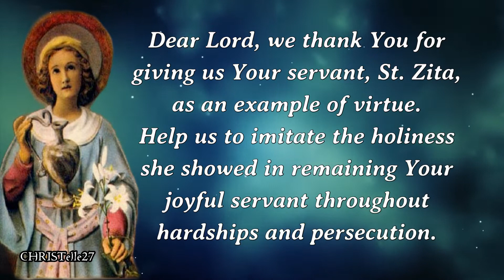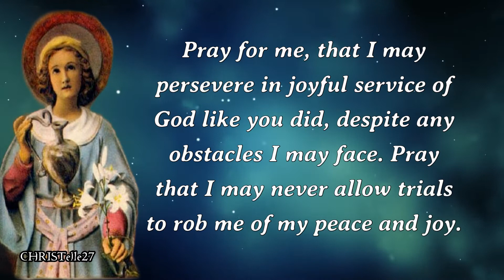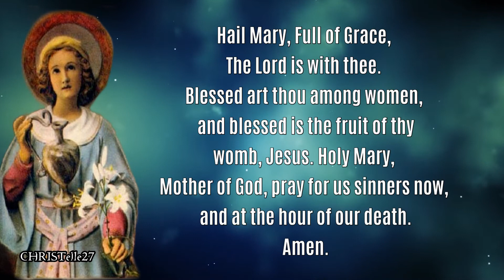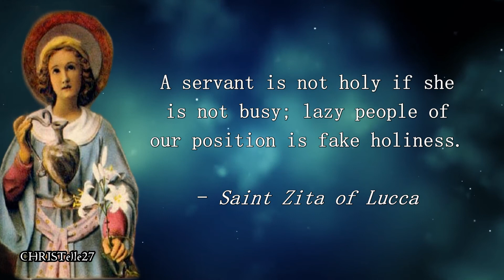St. Zita Novena : Day 3 | Patron of Servants/Maids, Lost Keys, Waiters/resses, etc.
FEAST DAY: April 27
DAY 3 NOVENA: April 20
PATRON OF: Domestic servants, homemakers, lost keys, people ridiculed for their piety, single laywomen, waiters, waitresses, Italian City of Lucca

Dear Lord, we thank You for giving us Your servant, St. Zita, as an example of virtue. Help us to imitate the holiness she showed in remaining Your joyful servant throughout hardships and persecution.

St. Zita, you strove to do your work as perfectly as possible. You happily carried out your employers’ every instruction, and you did your work well. Your obvious goodness made your coworkers jealous, but you continued to joyfully carry out your duties.

Please continue to bring my petitions before the throne of God!

You did not let your coworkers’ harsh treatment smother your joyful spirit. You did not turn to malice or anger yourself. Instead, you persevered in virtue to such an extent that you helped inspire others to conversion.

Pray for me, that I may persevere in joyful service of God like you did, despite any obstacles I may face. Pray that I may never allow trials to rob me of my peace and joy.

St. Zita, pray for us.